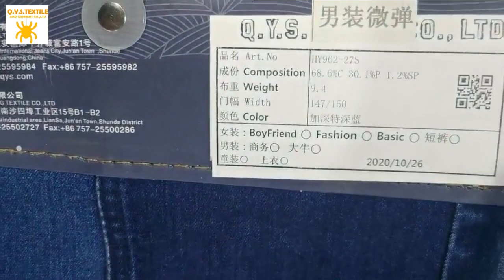Denim fabric manufacturers, blue jeans fabric manufacturers HYQ962-27S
gives full play to and effectively integrates its advantages in overseas business and channels of .